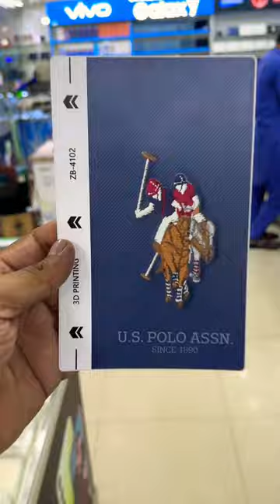Polo 3D Back Skin For Just In 500 rs